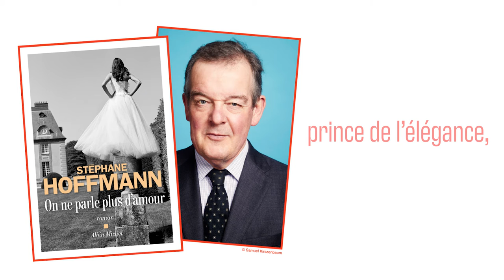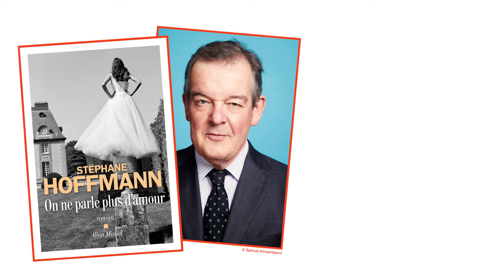Kirsch #03 • « On ne parle plus d'amour » de Stéphane Hoffmann. Éditions Albin Michel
Ce roman c’est un bonbon, un bonbon acidulé...

Bonne écoute !